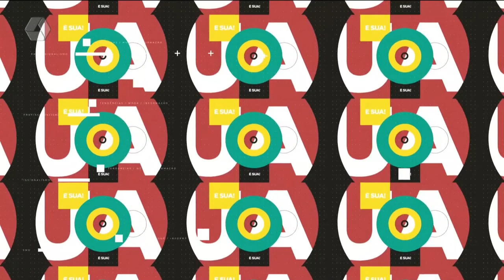TBT: Relembre a mudança radical no visual de artistas